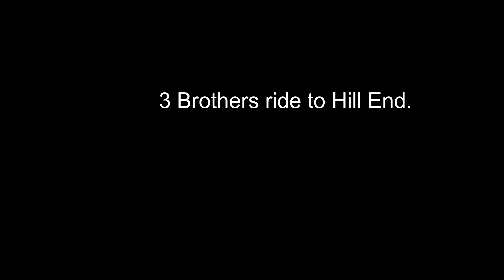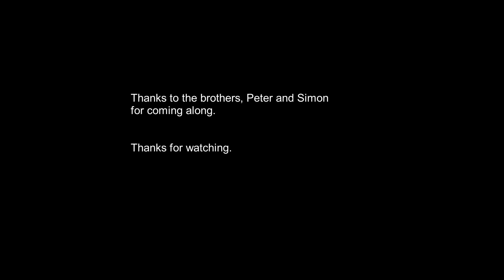Hill End ride with my two older brothers.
My two older brothers and I do a run from Newcastle to Hill End.
Peter is on the DR650, Simon is on the Yamaha T7 and I was on the mighty Africa Twin.
It was a good run and not too hot, considering it was in December, the start of summer.
A couple of water crossings kept it interesting.